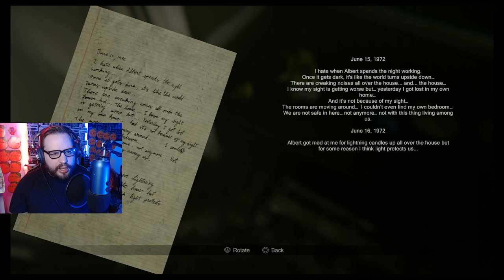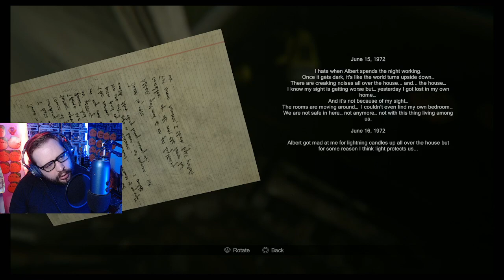10/24/2022 VOD Part 1 - MADiSON